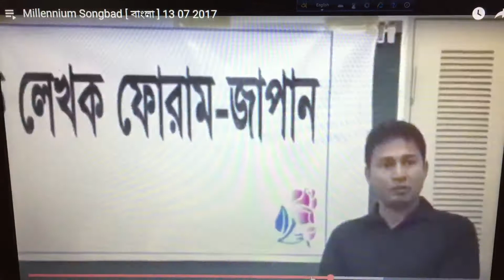জাপানে বাংলাদেশ সাংবাদিক লেখক ফোরামের সাহিত্য সভা ফোরামের